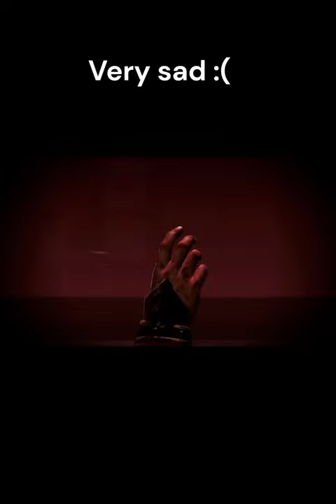Wo Long: Sun Jian's last words....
Sun Jian, the father of Sun Ce and Sun Quan, dies. So very sad...